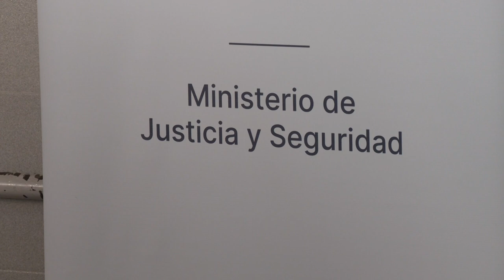Anunciaron la construcción de nuevas "estaciones policiales"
El ministro de Seguridad de Santa Fe Pablo Cococcioni realizó una nueva reunión de Comites Vecinales, en este caso en el barrio Roma de la capital provincial. En dicho encuentro se analizaron medidas de seguridad urbana para combatir el delito y aseguró que se construirán tres "estaciones policiales" en Santa Fe durante los próximos18 meses.